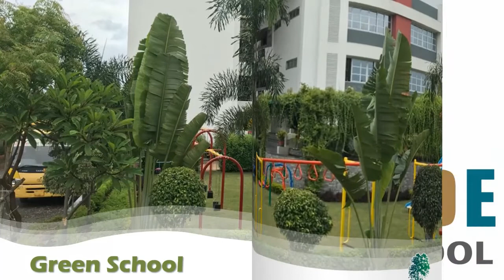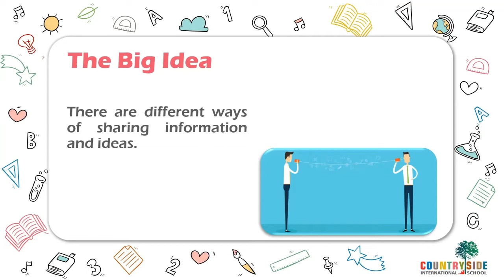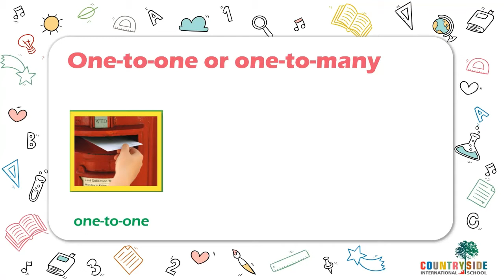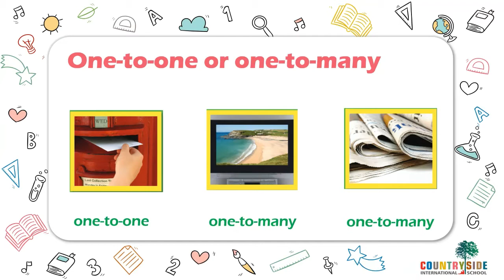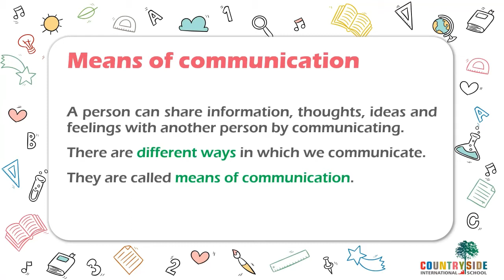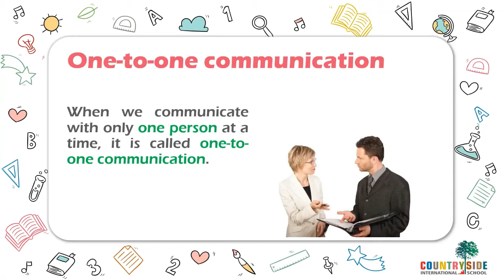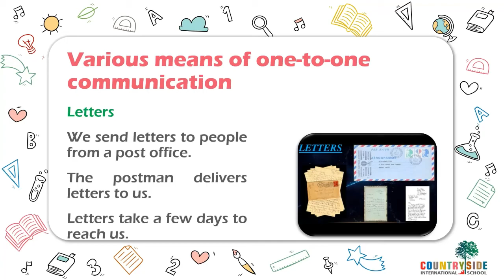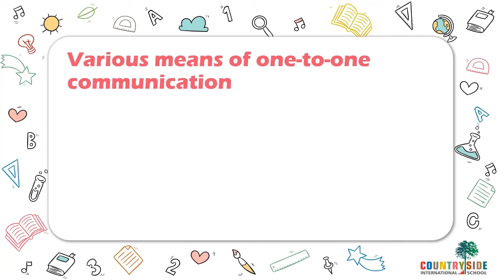Grade : 2 EVS Chapter : 9 (part 1) Countryside International School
Grade : 2 EVS Chapter : 9 (part 1)